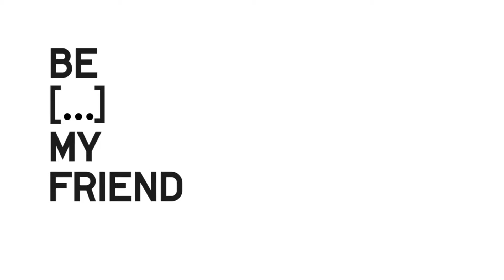Natürliche, vegane Bodylotion: BE [...] LOTION MY FRIEND - Anwendung und Infos!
Hand- & Körpermilch
[Holunderblüte]

Die leichte und intensiv pflegende Hand- und Körpermilch ist die natürliche Antwort auf die Probleme feuchtigkeitsarmer Haut. Bio-Sheabutter, Sonnenblumenöl und Traubenkernöl verleihen ein superweiches Hautgefühl.
Instgaram & Facebook: @besoapmyfriend